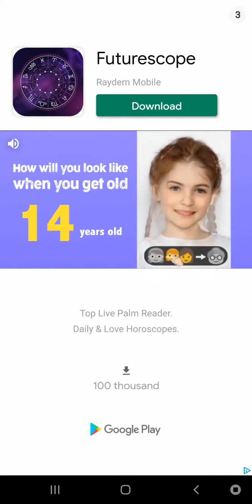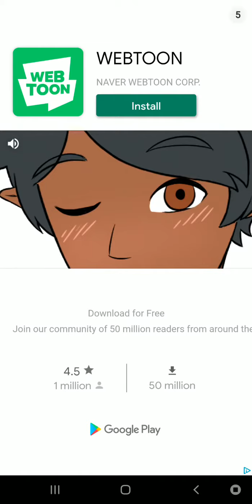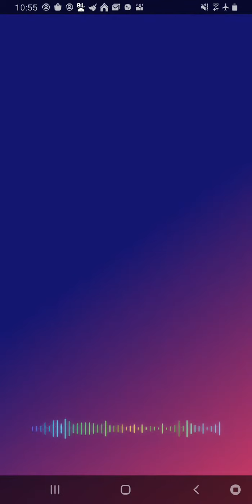Sonic 🐱 and I saved the best song for last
I saved the best for last